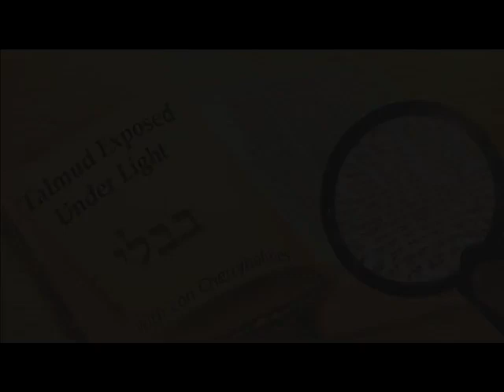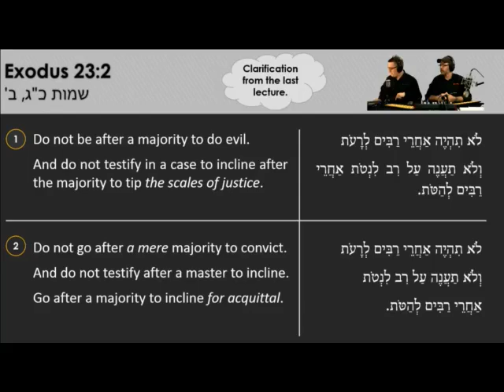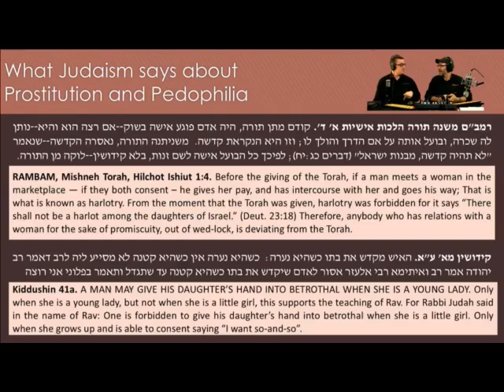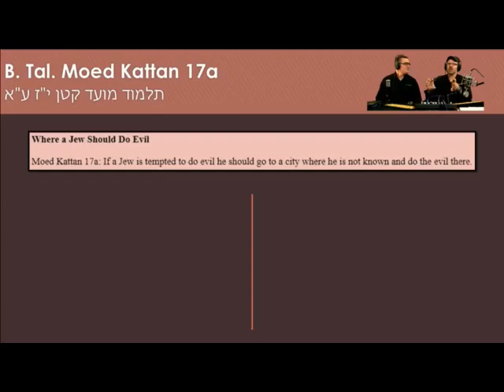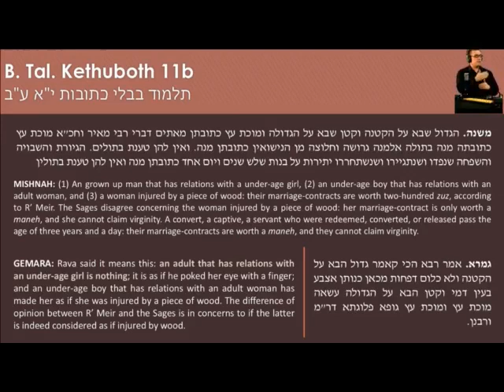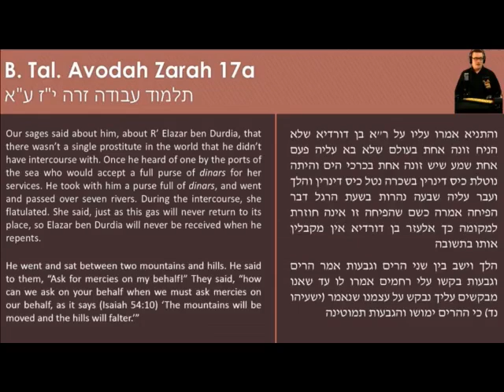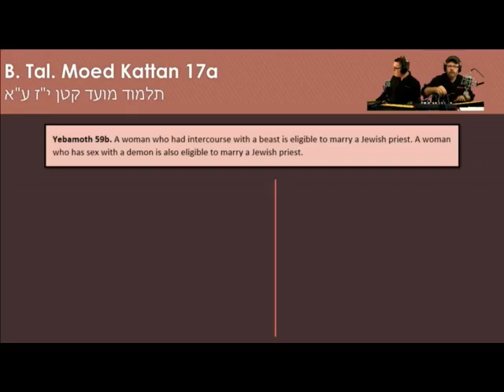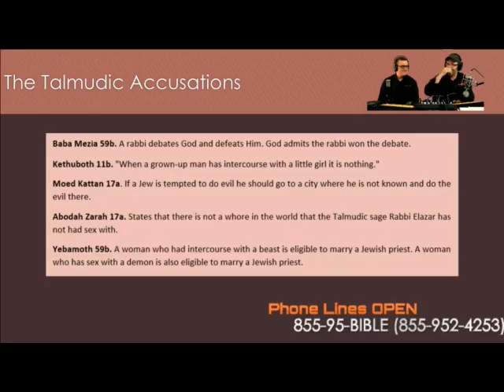Talmud EXPOSED...Under Light - with Lon Cherryholmes and Wil'lam Hall